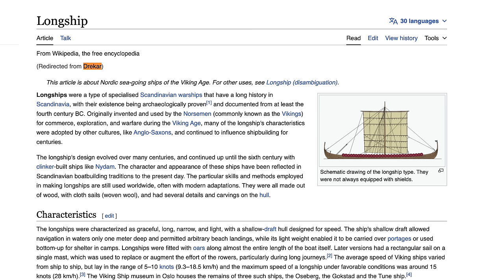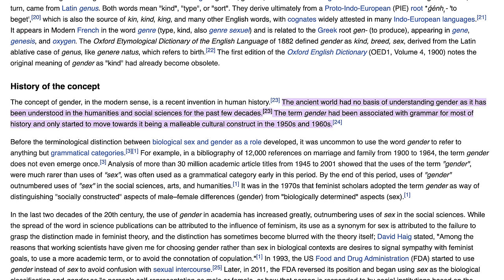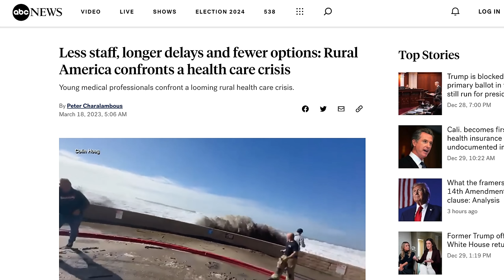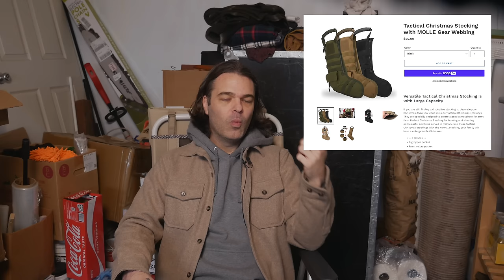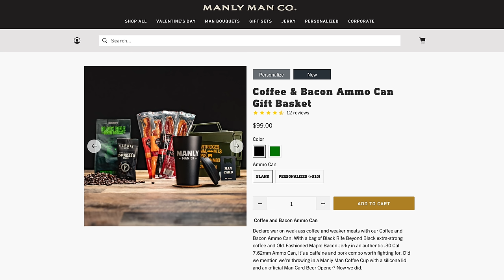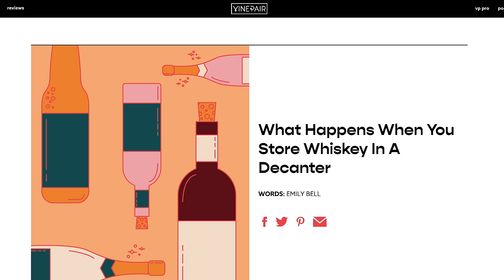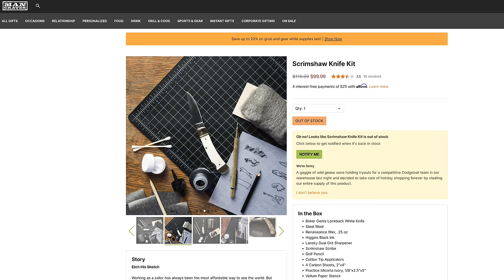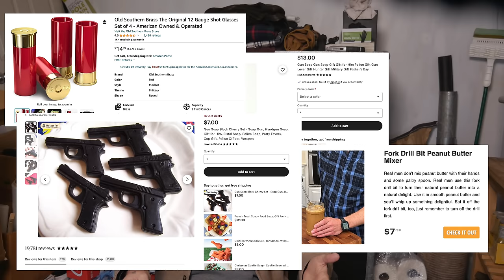A Plight of Holiday Man Gifts